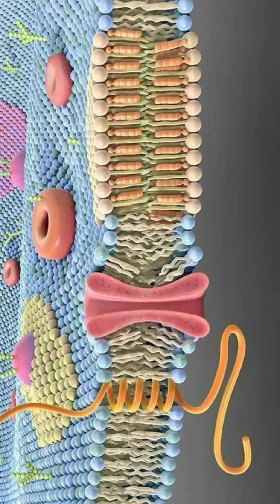કાર્બન ડાયોક્સાઈડ ની જરૂર (પ્રકાશ સૌ શ્લેષણ માટે )